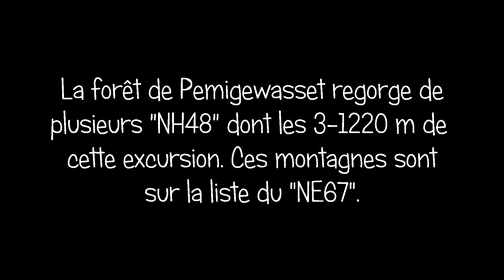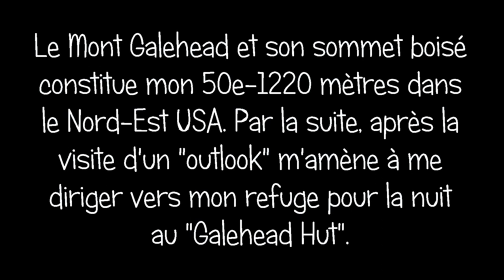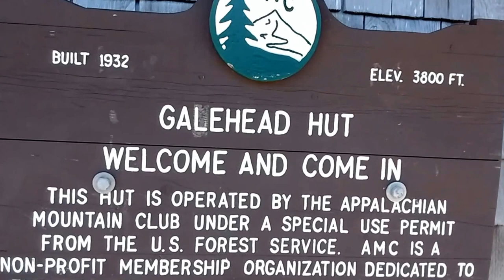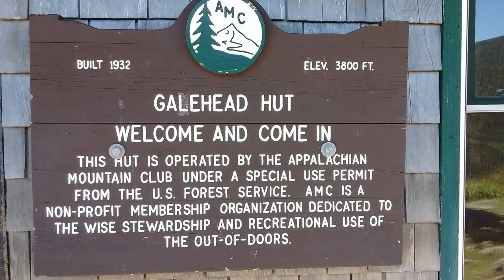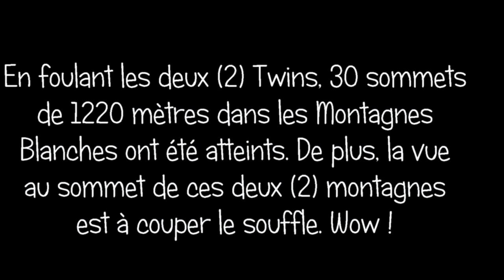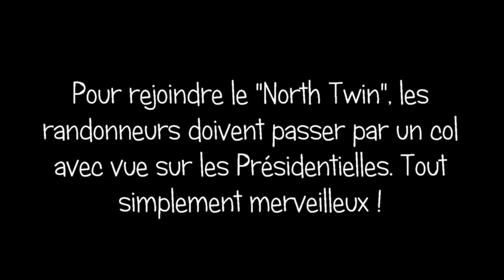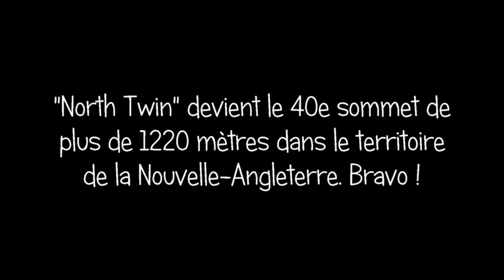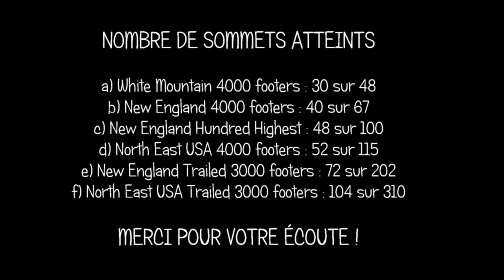Forêt de Pemigewasset (Montagnes Blanches)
Excursion d'une durée de deux (2) jours dans cette forêt, au coeur des
Montagnes Blanches, à la fin de l'été 2016.